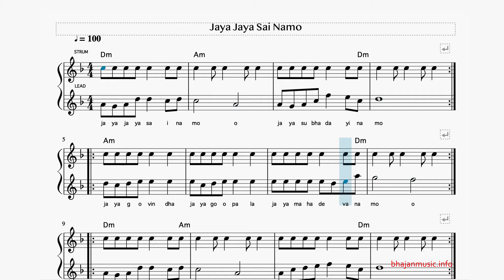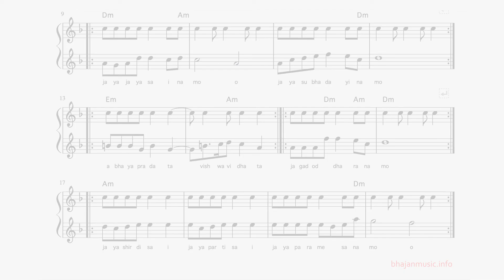How to play Jaya Jaya Sai Namo bhajan chords strumming with guitar and lead piano sheet music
Get the chord book and sheet music .

Play along guitar strumming chords TECHNIQUE with lead piano sheet music. Learn how to play Jaya Jaya Sai Namo on the guitar by downloading my bhajan book and sheet music and play along. Sai bhajan music chords for beginner guitar and piano players. Learn the tune and play sai bhajan music.

Jaya Jaya Sai Namo Jaya Shubha Dayi Namo
Jaya Govinda Jaya Gopala Jaya Mahadeva Namo
Abhaya Pradatha Vishwa Vidhata
Jagadodhara Namo
Jaya Shirdeesha Jaya Partheesha Jaya Paramesha Namo

SaiBhajanMusic
SaiBabaBhajanMusic
Sai Bhajan Music
Sai Baba Bhajan Music
bhajan music
bhajan chords